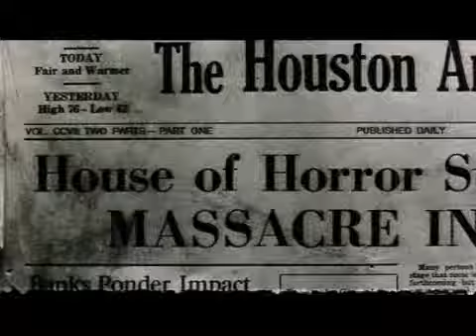Must-see-Musikvideo aus 12 Gruselfilmen: Halloween Cut5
Du liebst Gruselfilme? CranC hat einen Halloweenclip aus 12 Gruselfilmen erstellt. Viel Spaß!